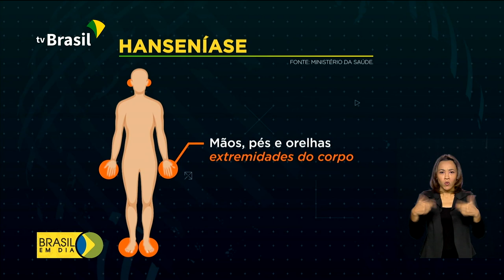Hanseníase tem cura e tratamento gratuito no SUS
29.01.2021 - Janeiro é o mês de conscientização da Hanseníase. A campanha “Janeiro Roxo” reforça a importância do diagnóstico precoce para romper a transmissão da doença, que hoje afeta quase 30 mil brasileiros.